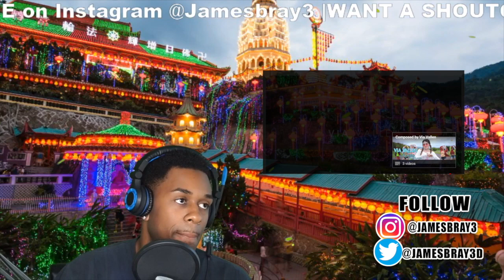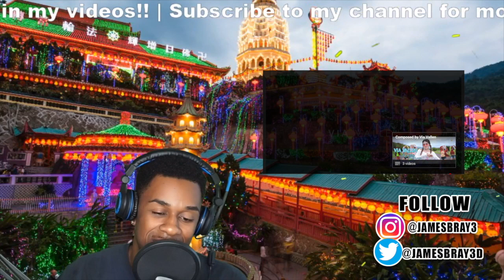AMERICAN REACTS TO Via Vallen - Senorita Koplo Cover Version ( Shawn Mendes feat Camila Cabello )